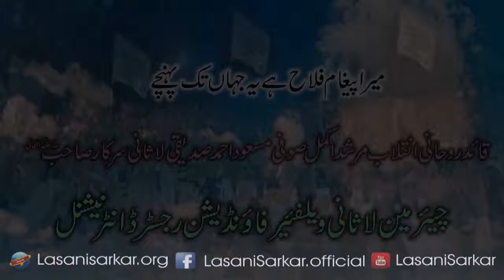Sufi Masood Ahmad Siddiqui Lasani Sarkar ka Aqeeda لاثانی سرکار کا عقیدہ